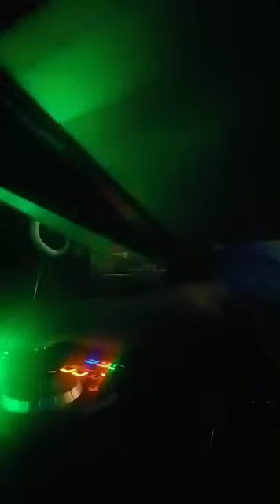DJ Chef disco mix oldies but goodies live on Tik Tok